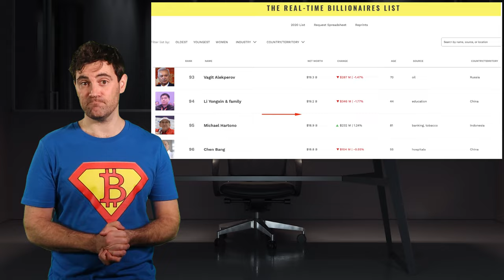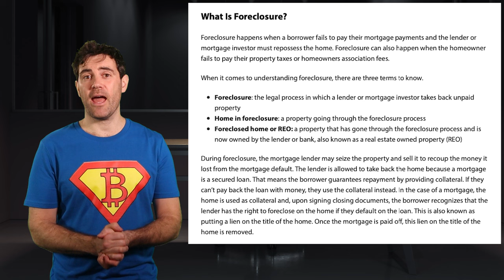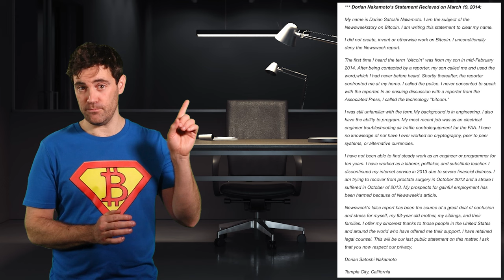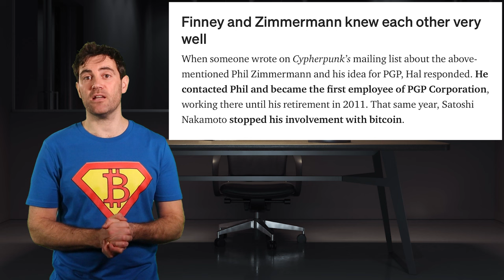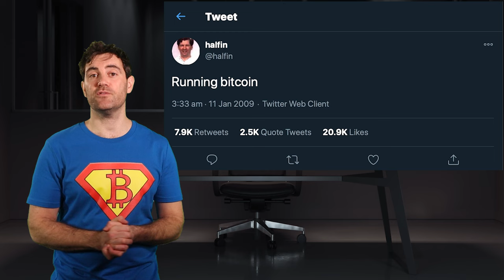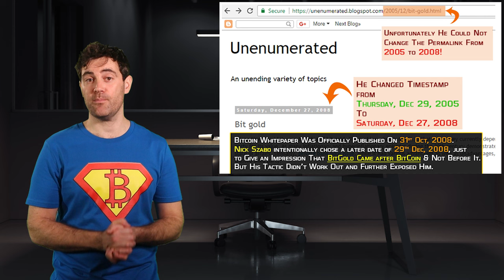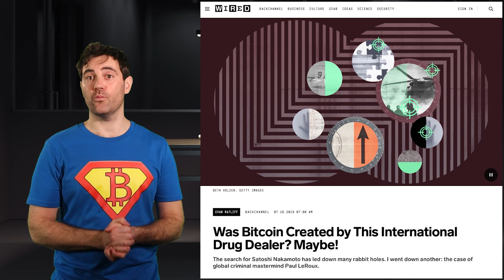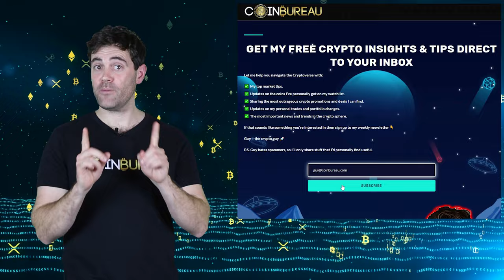Who is Satoshi Nakamoto? You WON'T Believe This!!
- TIMESTAMPS -
0:00 Intro
2:06 Why should you care?
4:27 Dorian Nakamoto
9:09 Hal Finney
16:47 Nick Szabo
19:45 Paul Le Roux
23:00 Conclusion

⛓️ 🔗 Useful Links 🔗 ⛓️

❓ Why Care About Satoshi ❓

Sure, it’s nice to know who was really behind Bitcoin. However, there is a more practical reason why you might want to know.

Satoshi is estimated to hold one million BTC - imagine if all that was dumped on the market at once.

However, that’s not all… there are two other major questions:

► Will those Satoshi coins ever move?
► Why did Satoshi vanish on April 23 2011?

1️⃣ Dorian Nakamoto 1️⃣

Dorian’s name by birth was Satoshi Nakamoto and he was thrust into the spotlight as a Satoshi suspect after Leah Goodman touted him as the face behind Bitcoin in her 2014 article.

There are many reasons for Dorian to hate banks, like Satoshi did and he was certainly a libertarian at heart. In the past he also worked on cassfied projects - so yep, a pretty smart guy. Like Satoshi, he also had an obsession for privacy.

During Leah Goodman’s investigation, she asked about Dorian’s involvement in BTC, only for him to respond:

“I am no longer involved in that and I cannot discuss it,” and “It's been turned over to other people. They are in charge of it now. I no longer have any connection.”

2️⃣ Hal Finney 2️⃣

 Incredibly, Dorian and Hal lived only a few blocks away. A bit too much of a coincidence, no?

Hal was an OG CypherPunk from back in 1992. These guys were all about privacy, protecting civil liberties and against the over reaching hand of government. So, all the core ideals of Bitcoin.

Sadly, Hal was diagnosed with ALS in 2009 and had to retire from PGP Corp in 2011 due to the illness. That’s exactly the same time that Satoshi left us all forever.

Did Hal have the technical skills required to build Bitcoin? You can bet your bottom dollar he did. I mean, he built the protocol on which Bitcoin was based!

There are many intriguing hints that Hal could well be Satoshi. So, watch the vid for more on that!

3️⃣ Nick Szabo 3️⃣

Nick was in regular communication with CypherPunks like Hal Finney. So yep, he hung out with the right crowd. In Szabo’s blog, he outlines something exceptionally similar to Bitcoin.

However, here’s the mystery, it turns out that article was published three years before Satoshi’s whitepaper. Even more disturbing is that the visible publish date was altered to make it look like it was published after Satoshi’s whitepaper.

4️⃣ Paul Le Roux 4️⃣

In short, he was one of the biggest cyber criminals of our time and certainly could have done with a better way to launder money.

Le Roux was an expert in C++, the programming language used to create BTC and he built encryption software that had quite a few parallels with Bitcoin too. On top of all that, he worked on payment protocols at some well-known banks. So yep, he probably did have the skills to create Bitcoin.

Watch my vid to find out more about this suspect!